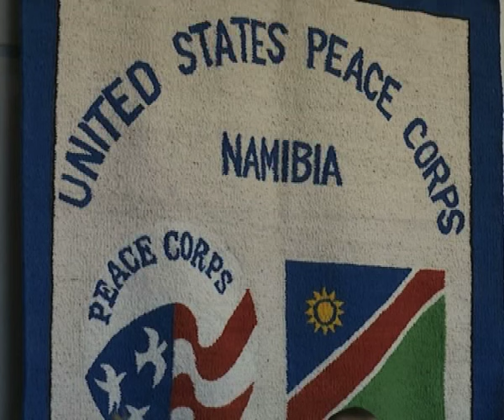Peace Corps volunteers-NBC